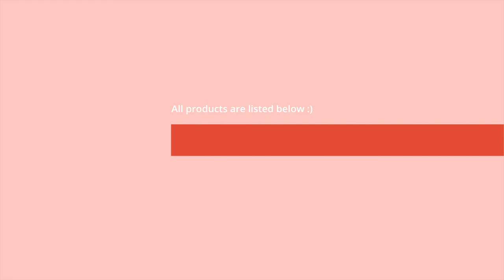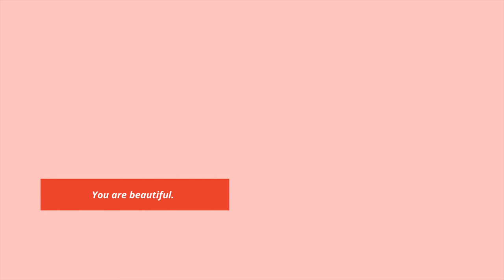My Accutane Experience + Before & After Pics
Having acne takes a huge toll on your self-confidence, so to anyone is going through it I understand how you’re feeling. You may not feel it right now but you are beautiful, inside and out. If anyone is thinking of going on Accutane and scared of the side effects - I highly recommend it, make sure you speak to your doctor about it first to see if it’s a good fit for you.

▬ Video Contents ▬▬▬▬▬▬▬▬▬▬▬▬
00:00 - My Acne Story
00:56 - Acne Pics on Birth Control
01:19 - My Acne Story Continued
04:35 - Accutane Side Effects
07:59 - Skin Care Routine & Products
13:35 - Progress Photos

PRODUCTS MENTIONED:
➜Cerave Hydrating Cleanser
➜Cerave Moisturizing Lotion
➜Cerave Skin Renewing Night Cream
➜Rosehip Seed Oil
➜Witch Hazel

▬ Credits ▬▬▬▬▬▬▬▬▬▬▬▬
All music by Sila

Thank you to @thataylaa for product suggestions and for assisting my decision to go on accutane :) Check out her video